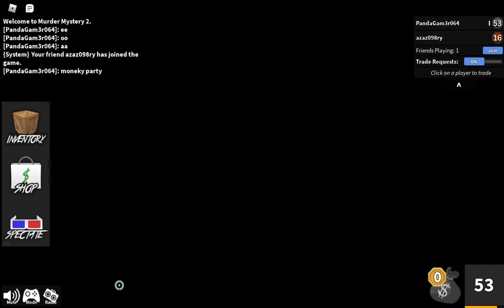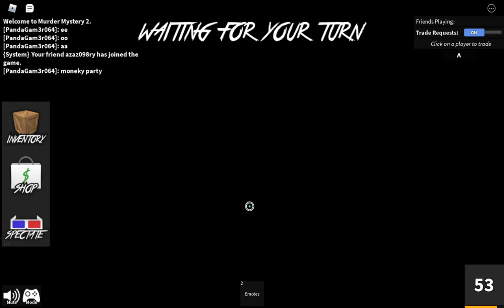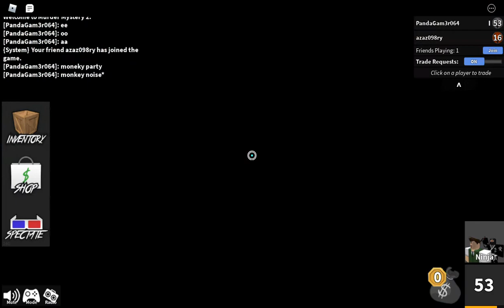Monkey party!!!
I am so bored but school  ended  so i am going to try to post more ofent.